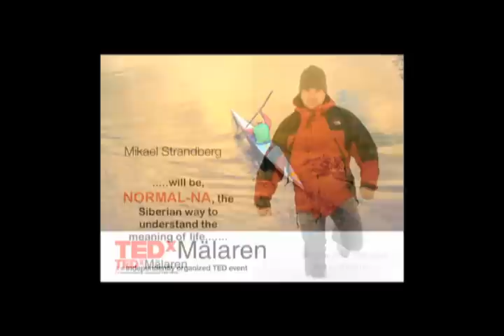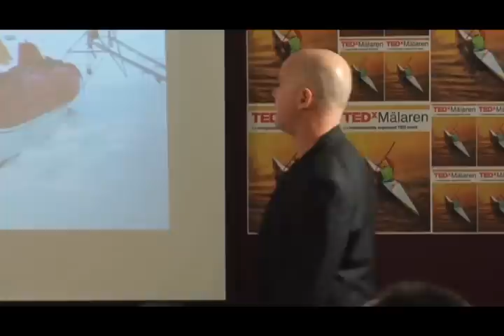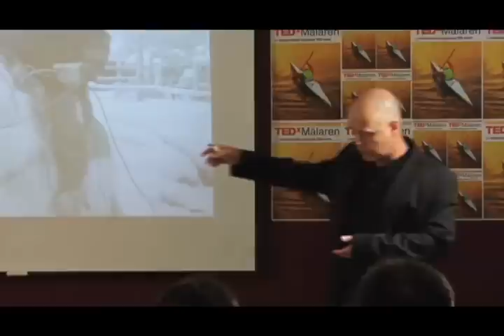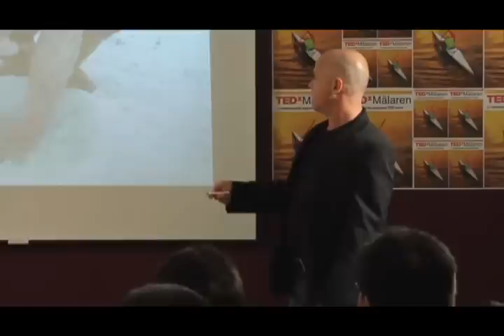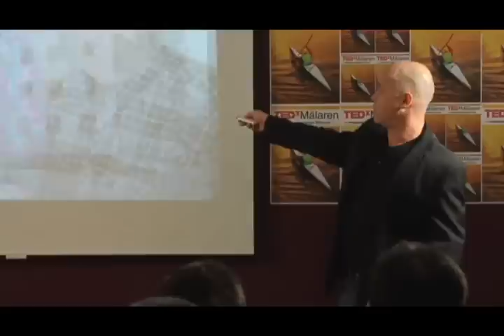TEDxMälaren - Mikael Strandberg - NORMALNA, The Siberian Way to Understanding the Meaning of Life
In 2004, Mikael Strandberg explored Siberia by canoe and skis for over 3500km at -58 degrees -- An Expedition which is globally hailed as one of the coldest ever in the history of exploration.

Being an explorer for 25 years now, Mikael Strandberg is considered as one of the world's 50 most important and famous explorers by The Royal Geographical Society in London. He has travelled to 112 countries and has slept more than 2500 nights in his tent.

Mikael is also a fellow of the Royal Geographical Society, the Explorers' Club, Travellers Club and the Long Riders Guild and has received several prestigious awards.

Besides being an explorer, Mikael has also produced three internationally renowned documentaries for television as well as written several books and lectured all over the world. Some of his works are "PATAGONIA -- 3,000 kilometres by horse", "THE MASAAI PEOPLE -- 1,000 kilometres by foot" and his much awarded, "-58 degrees -- exploring Siberia on skies."

His passion for exploration has given him the title "the best contemporary explorer in the world" by the Explorers Club in London.

TEDxMälaren (June 15, 2010) was organized by a bunch of quirky students from Singapore while on exchange in Sweden.

The name Mälaren comes from Lake Mälaren, the third largest lake in Sweden. Lake Mälaren meets the Baltic Sea on its eastern end to form 14 major islands, thus shaping Stockholm.

Just like Lake Mälaren that connects towns across Sweden, TEDxMälaren will connect topics in featuring a holistic perspective of inter-linked global issues through the audience, the organizers and speakers of diverse backgrounds, with different forms of media.

TEDxMälaren aims to reach beyond the Scandinavian seas and explore the influence of cultural, political and socio-economic diversity on the way we think, and ought to think for a better future.

In the spirit of ideas worth spreading, TEDx is a program of local, self-organised events that bring people together to share a TED-like experience. At a TEDx event, TEDTalks video and live speakers combine to spark deep discussion and connection in a small group. These local, self-organised events are branded TEDx, where x = independently organised TED event. The TED Conference provides general guidance for the TEDx program, but individual TEDx events are self-organised.